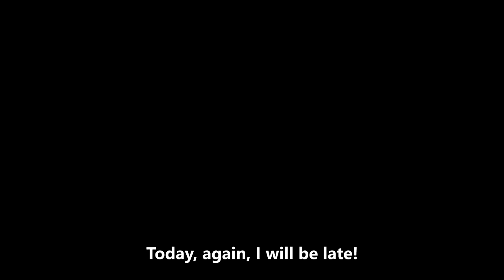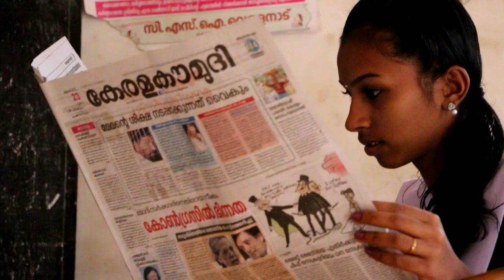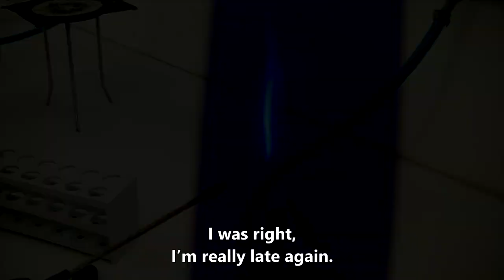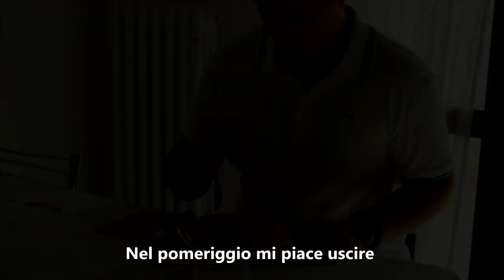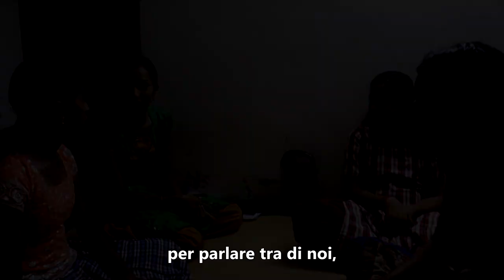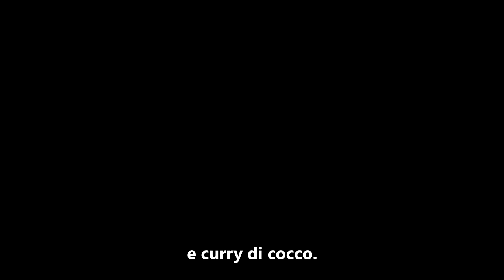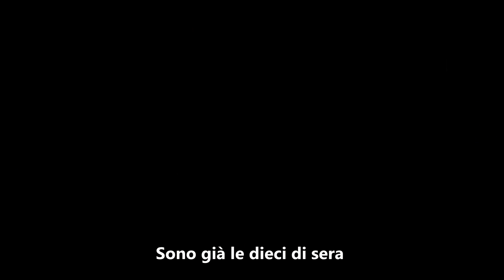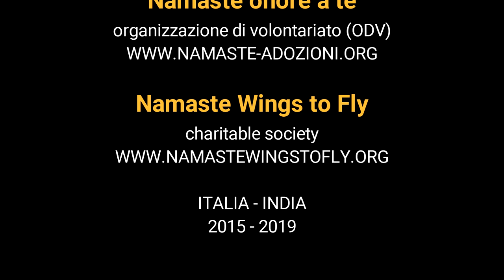Vite parallele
(Parallel lives)

Un giorno con quattro ragazzi in Italia e in India
One day with four youngsters in Italy and in India

Per il progetto “Aggiungi un posto in classe”
Educazione alla solidarietà e diritto allo studio tra classi italiane e ragazzi indiani.

con
ELENA
RESHMA
LUCA
VISAKH

Girato a più mani e montato a più teste...

IN ITALIA
Luca Petroni Granata
Elena Versari
Claudia Cervellati
Daniela Perugini
Fabio Rizzoli
Sofia Gonni
Omy Mounaji
Tommaso Di Feo
Cecilia Martignani
Elena Buscaroli
Laura Brusa
Luca Monti
Francesco Ragazzini

IN INDIA
Visakh
Reshma
Fabio Campo
Claudine Tissier
Saranya
Sherin
Migen Zylyfi
Vinod Kumar
Sara
Tadeus Sebastyan
Jose Jos

GRAZIE A
Elena, Luca, Reshma, Visakh e le loro famiglie
Beena e le ragazze della "Girls Home"
il personale della scuola Alberghetti, Imola
il personale della scuola Sri Sathya Sai English Medium School, Vellanad, Kerala
il personale della tuition school, Vellanad, Kerala
Ramachandran Nair e lo staff di Namaste Wings to Fly

soundtrack
"Imsai Arasan 23am Pulikesi"
"Borderless" by Saregama (creative commons)
"Dreamland", "Funky Groove", "Chillout", "House Funky", "Pierre de Yangon"
by Fabio Campo (creative commons)

Realizzato per un progetto sul diritto allo studio finanziato dalla Chiesa Valdese

Namaste onore a te
organizzazione di volontariato (ODV)

Namaste Wings to Fly
charitable society

ITALIA - INDIA
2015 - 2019